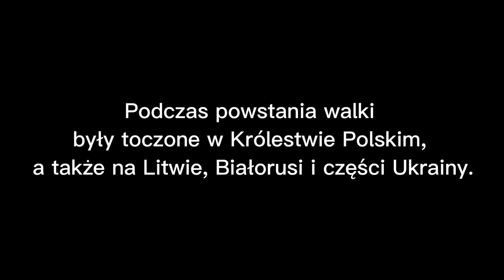Patria Nostra 7 -- Uwłaszczenie chłopów